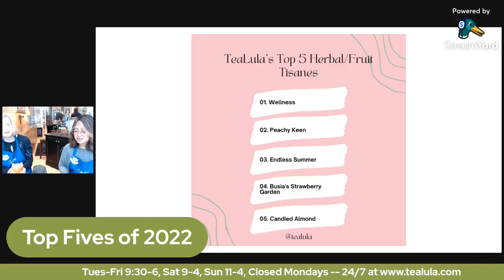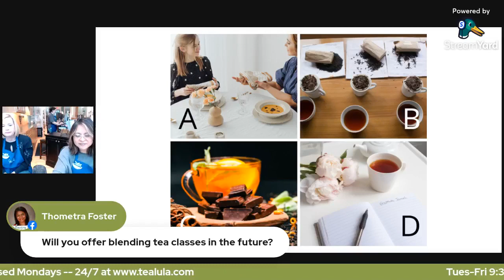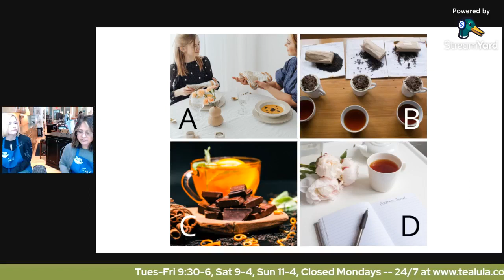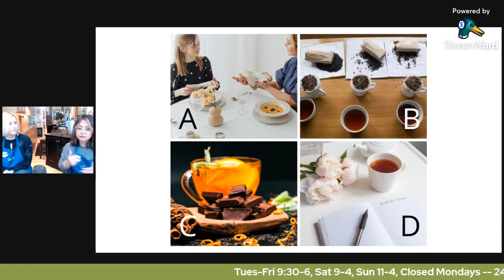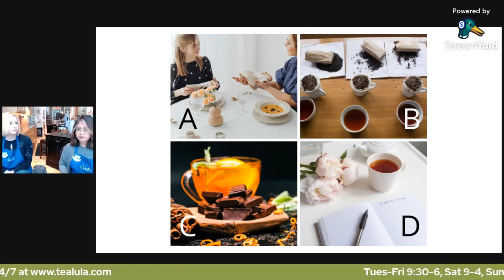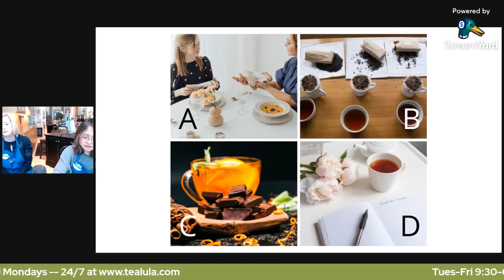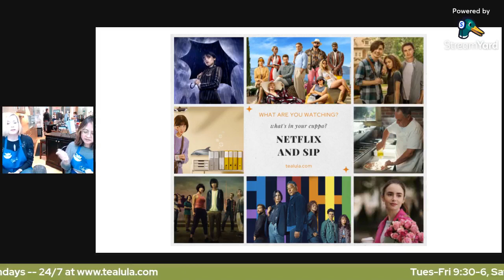TeaLula's 2023 Tea Forecast, Answering your tea questions, Hot takes, and Top Five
A TeaLula 2023 Forecast, Netflix and Sip, store happenings

8:40 Top Five Herbal/Fruit Tisanes of 2022
11:00 Sheila's hot takes: Tropical flavors, turmeric or saffron in tea
13:00 Sheila's comment on medicinal value of herbal teas
18:34 What herbal tea is safe or good for a 15-month old?
20:30 Tea Forecast: Luxury or Premium Teas is trending
24:07 How long would 1 pound of loose leaf tea last?
28:10 Poll: What tea events interest people? Tea etiquette class, tea meditation, what is a tea cupping?
30:00 Cupping teas in a class versus for selling in our tea shop
30:39 Tasting teas and comparing different notes, flavors (for instance teas that taste grassy versus tea like the ocean)
31:47 Pairing tea with a Netflix show

Visit our tea boutique and tasting bar at 11 S Fairview Ave, Park Ridge, IL or online at TeaLula.com.

TeaLula is open Sunday 11-4, Closed Monday, Tuesday-Friday 9:30-6:00, Saturday 9-4.

Share the world of tea!